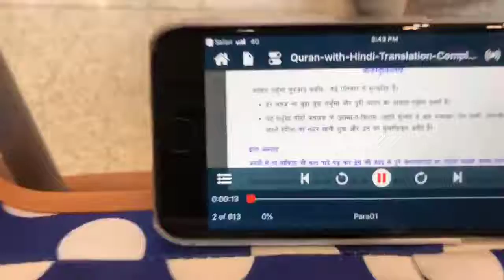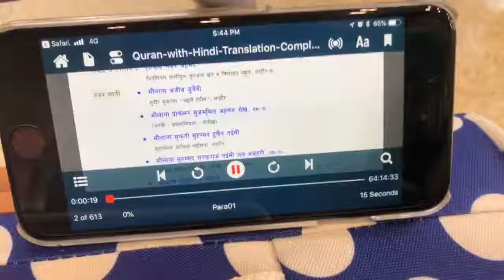Amazing text to speech app Voice Dream